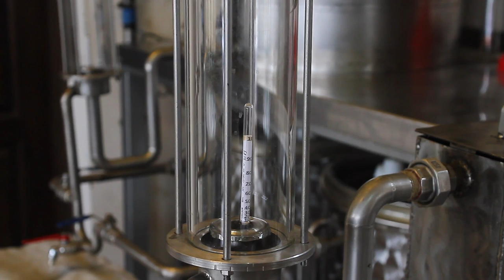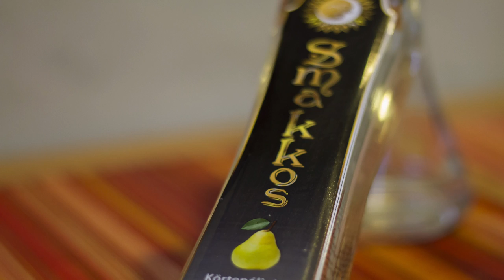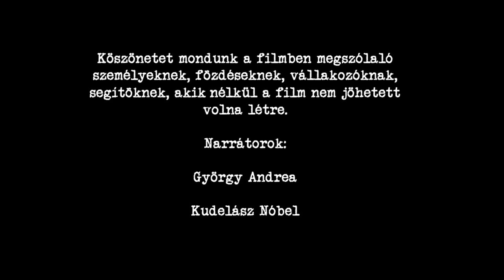Kismértékben gyógyszer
Soós Móni - Szabó Károly dokumentumfilmje a székelyföldi pálinkafőzésről.
A felírat elkészítését Hargita Megye Kulturális Központja támogatta.